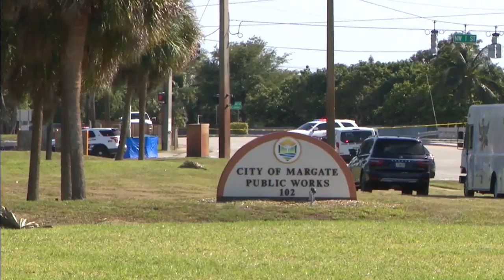Daughter speaks out after elderly father killed by police in Margate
A woman spoke to Local 10 News Monday about her 82-year-old father who was fatally shot by a Margate police officer on Sunday.